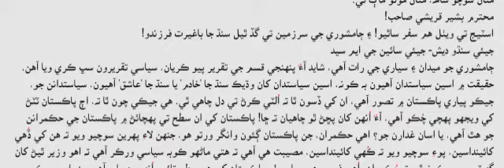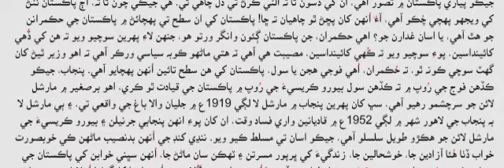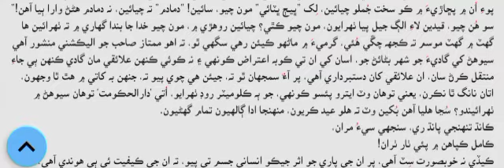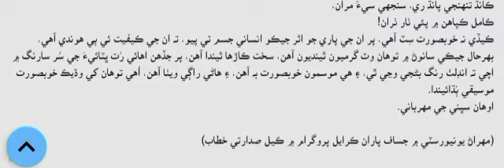Mehran Uni Main JSSFl Program Main Takreer | عبدالواحد آريسر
Mehran Uni Main JSSF Paran Karayal Program Main Takreer | عبدالواحد آريسر
gm syed sain gm syed       who was gm syed                                  abdul wahid arisar golden wordsSain g m syed status عبدالواحد آريسر سنڌ جي تاريخ Abdul wahid arisar  aresar jsqm Abdul wahid arisar speech Abdul wahid arisar status readers book club     readers books club book summary Audio book summary